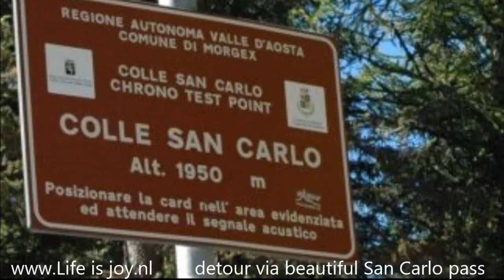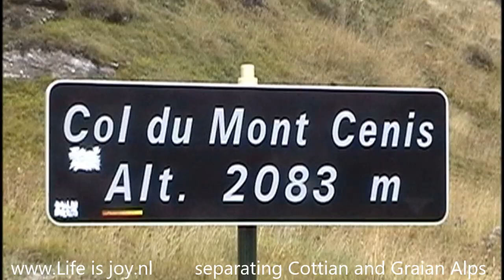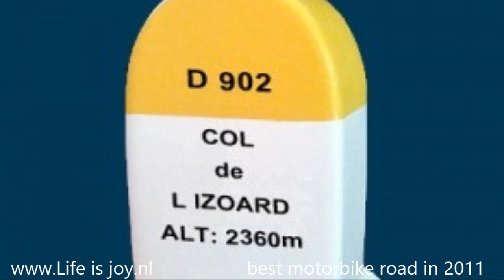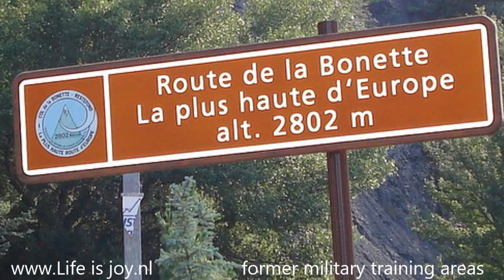Summits of the Alps on BMW R1200GS lc Col L'iseran, D'izoard, la Bonette, St Bernard, Grand Alps L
Summits of the Alps on BMW R1200GS lc

Please leave a response on this video Thank you.

Summits of the Alps.
Gr St Bernard, Col San Carlo,
Little St Bernard, L'iseran,
Col Mont Cenis, de D'izoard,
Vars, de la Bonette, Valberg
riding the Grandes Alpes
most ancient pass Western Alps
hospice on top founded in 1049
detour via beautiful San Carlo pass
road only used by tourist visitors
on top a 72mtr stone circle
circle used as ceremonial site
highest paved pass in the Alps
separating Cottian and Graian Alps
1803 road paved by Napoleon
best motorbike road in 2011
beautiful bare scree slopes
33x included in the Tour de France
former military training areas
highest paved road in the Alps
next movie: Valleys of the Alps

The other side of the Alps: Valleys of the Alps

Valleys of the Alps.
Gorges Cians,  Gorges Daluis,
D'Agnielles, Gorges Gats,
Valley Laval (Col de la Machine)
Gorges Cians 60 km above Nice
part of the Route des Alpes
deep red colored by minerals
Gorges Daluis 16 km long canyon
canyon formed by the river Var
road 500 mtr above the river
D'Agnielles 11 km unpaved canyon
road ends at Ravin de Malamort
home for mountaineers and hikers
Gats canyon 14 km to Glandage
small road with 15 rock tunnels
16 km cliff road above canyon Laval
Halfway North Pole - equator 45°0'N
next movie: Summits of the Alps

Summits of the Alps Gr St Bernard, Col San Carlo, Little St Bernard, L'iseran, Col Mont Cenis, de D'izoard, Vars, de la Bonette, Valberg riding the Grandes Alpes most ancient pass Western Alps hospice on top founded in 1049 detour via beautiful San Carlo pass road only used by tourist visitors on top a 72mtr stone circle circle used as ceremonial site highest paved pass in the Alps separating Cottian and Graian Alps 1803 road paved by Napoleon best motorbike road in 2011 beautiful bare scree slopes 33x included in the Tour de France former military training areas highest paved road in the Alps next movie: Valleys of the Alps

Valleys of the Alps Gorges Cians,  Gorges Daluis,  D'Agnielles, Gorges Gats,  Valley Laval Col de la Machine Gorges Cians 60 km above Nice part of the Route des Alpes deep red colored by minerals Gorges Daluis 16 km long canyon canyon formed by the river Var road 500 mtr above the river D'Agnielles 11 km unpaved canyon road ends at Ravin de Malamort home for mountaineers and hikers Gats canyon 14 km to Glandage small road with 15 rock tunnels 16 km cliff road above canyon Laval Halfway North Pole - equator 45°0'N next movie: Summits of the Alps

fun off-road motorcycle allroad snow rock gravel tenere yamaha ktm dirtbike Camping Park world climbing canyon highway steep descent great views overtaking possible people motorbike minded giving space possible around the world RTW coast to coast CTC reis om de wereld motorcycle motorbike motor motorfiets adventure avontuur extreme travel rally stunt holliday vakantie travel offroad off road crash accident Robert Pirsig Ted Simons Ewan McGregor Charley Boorman long way down himalaya the alps alpen dolomites dolomieten karpaten balkan gebergte sun rain snow monuments nature culture fun happy service maintenance troubleshooting manual youtube zen art relex life is joy lifeisjoy enjoy East Great Britain Scotland England Isle of Man Netherlands Nederland Holland Germany Switserland Austria Italy Hungary Roemenia Bulgaria Turkey Iran Pakistan India Nepal Greece Spain Belgium France Monaco Portugal Luxemburg Amsterdam London Berlin Rome Budapest Istanbull Tabriz Esfahan Bam Yazd NEW New Nieuw Next Fast Slow Foreign Book News Magazine Story Worldmap Google Earth Mapking Mapmanager Vito Flat Tyre Renault Mercedes Fiat amazing apologize must see crazy madness Yamaha YZF R1 Kawasaki KLR650 BMW R1200GS R1200R R1200RS R1200RT R1200S R1150GS Adventure R1150R Rockster R1150RS R1150RT R1200C K1200R K1200S Honda Pan European Africa Twin XR650L XR600R Triump Tiger Ducatie Multistrada Aprilia tuono factory Harley Davidson HD Buell Suzuki V-strom SV1000 Europe Azia America USA Australia Middle East Great BMW R1200GS R1200R R1200RS R1200RT R1200S R1150GS Adventure